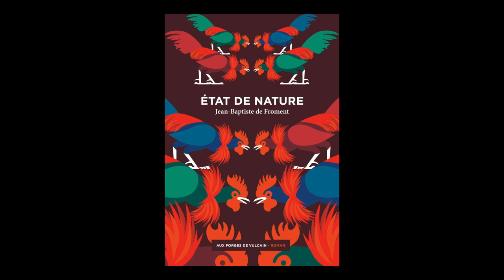Jean-Baptiste Froment - Etat de nature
Jean-Baptiste Froment vous présente son livre "Etat de nature" aux éditions Aux forges de Vulcain. Rentrée littéraire janvier 2019.